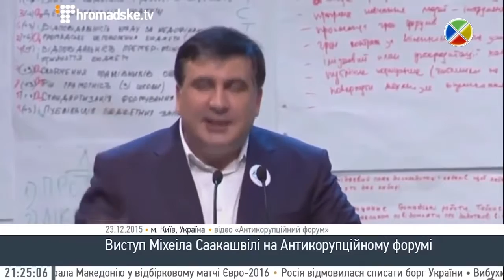Íîâûå ïðèêîëû Ïóòèíà, Ïåðëû Êëè÷êî è Âîçâðàùåíèå ßíóêîâè÷à ~2016 Ëó÷øèå Õèòû